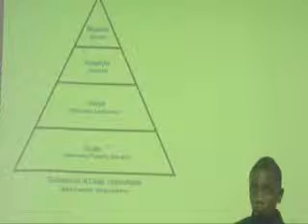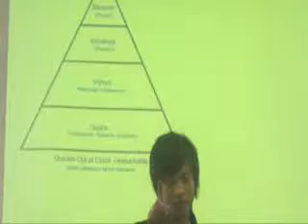Period 5 Hinduism